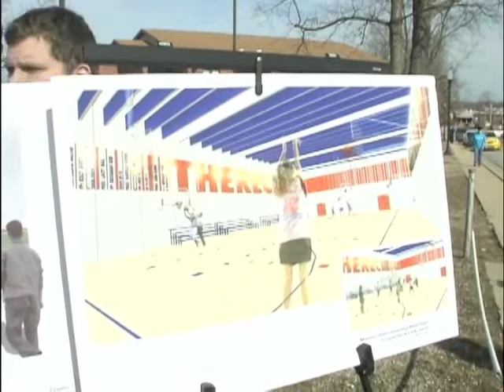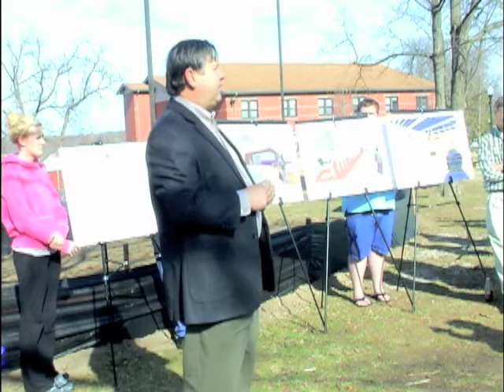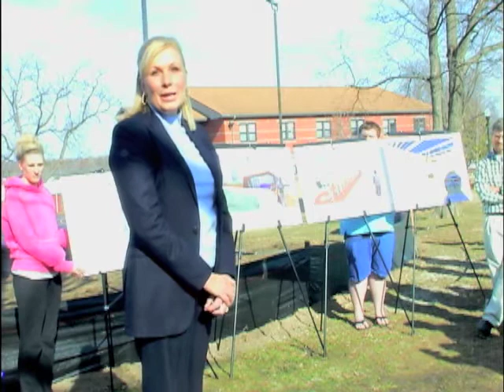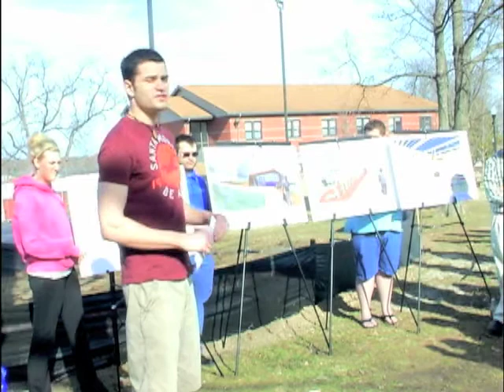Student Recreation Center/FEMA Shelter Groundbreaking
Groundbreaking for the new Student Recreation Center/FEMA Shelter on the West Plains campus of Missouri State University